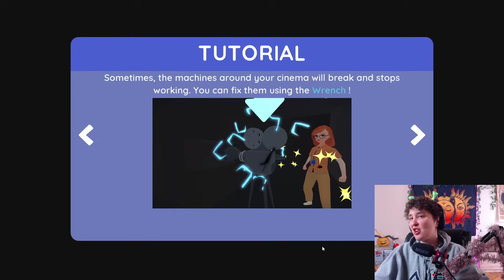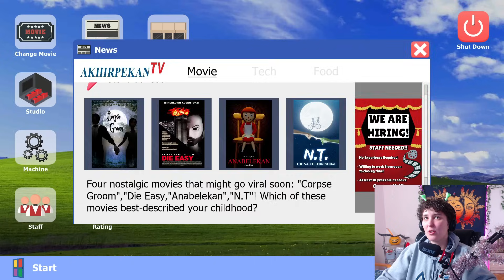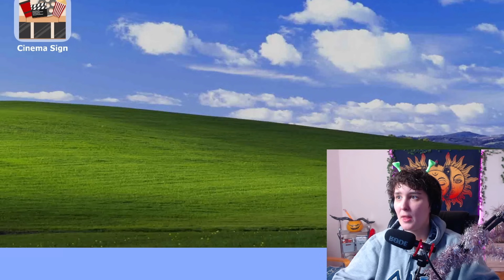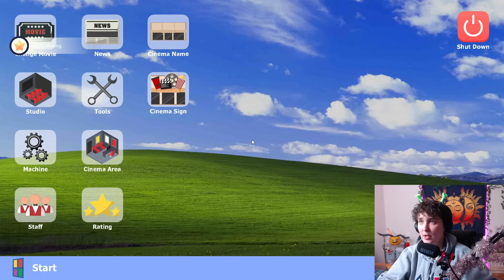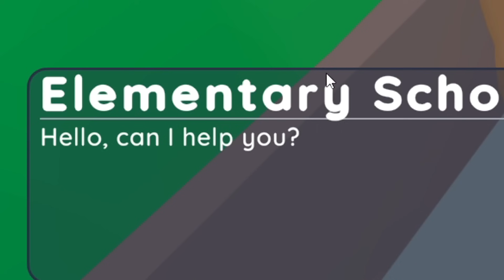Gettó Mozit nyitok hogy vetítsem a saját videóimat 👺 (Movie Cinema Simulator)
Ha tetszett ez a videó akkor OSZD MEG másokkal is! :) Ne felejts el nyomni egy lájkot, feliratkozást, és nézz körbe a csatornámon! :)
Használd a "sixtowock" kódot a Fortnite shopban ha támogatni szeretnél! 🙏🏻